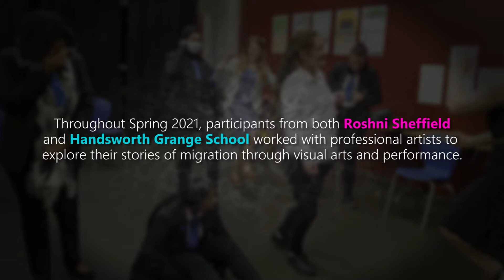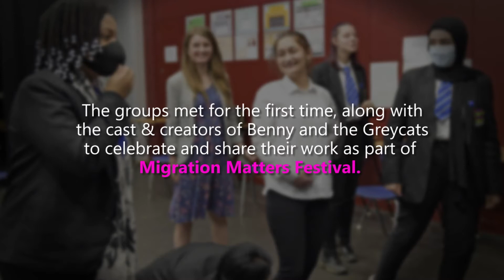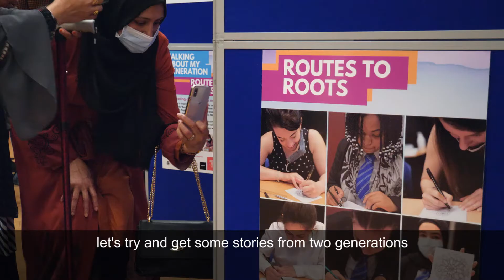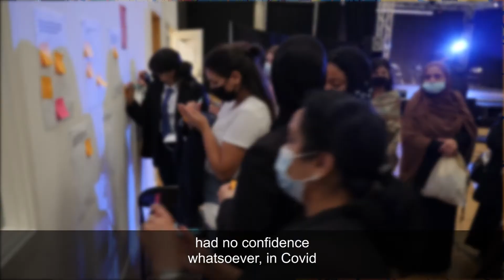Routes to Roots and Talking About My Generation.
A partnership between Ignite Imaginations and Maya Productions.

Thank you to participants from Roshni Sheffield and Handsworth Grange School for taking part in the project and sharing your stories with us.

With thanks to our funders: The Scurrah Wainwright Charity, Sheffield Town Trust, Migration Matters Festival, Disrupt, Teale Charitable Trust, Maya Productions, Arts Council, The Woodward Charitable Trust.

Photography by Laura Page Photography and Videography by Tom Rolley Videography.